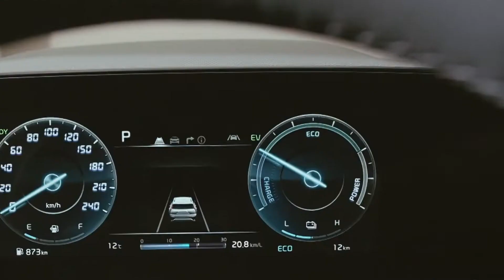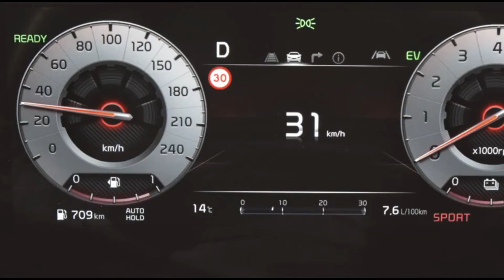Carro hibrido en Guatemala Kia Niro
Conoce como aportar al medio ambiente por medio de un auto hibrido, Kia Niro una excelente opción de carros híbridos en Guatemala
Únete a este canal para acceder a sus beneficios Revisteros, ser miembro te hace pro:
Revista Extra Coin 502
Blog de videojuegos, tecnología y mundo geek.